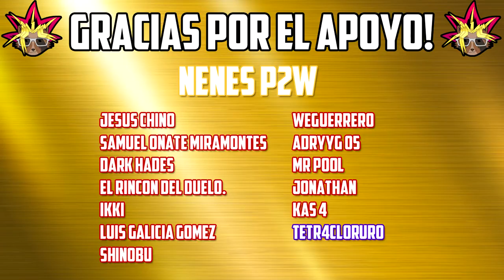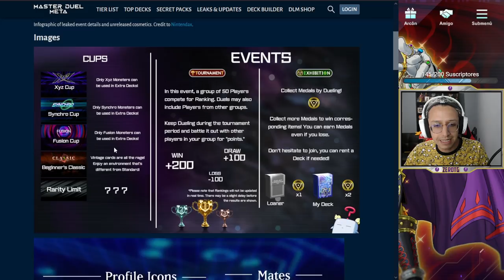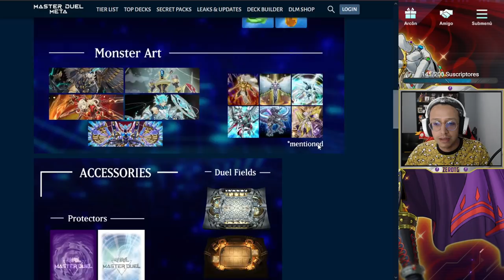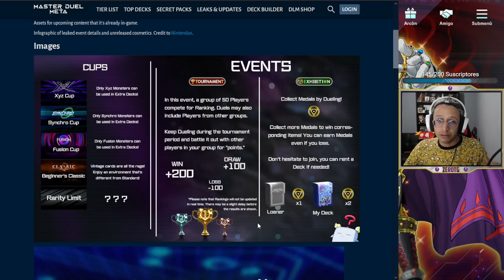¿NUEVO FORMATO GOAT Y COPA KC EN MASTER DUEL? (FILTRACIONES) Yu-Gi-Oh! Master Duel